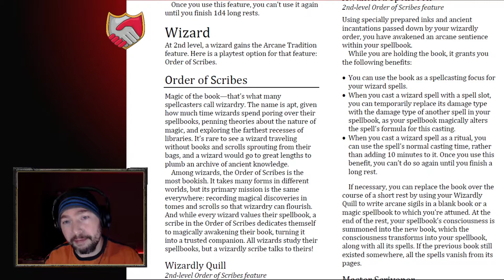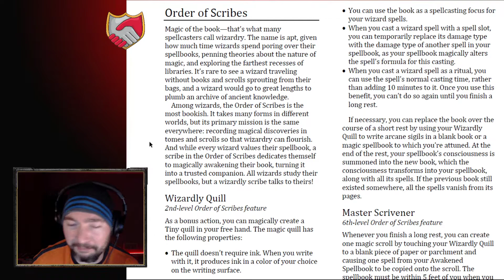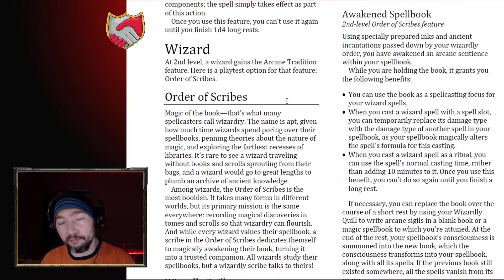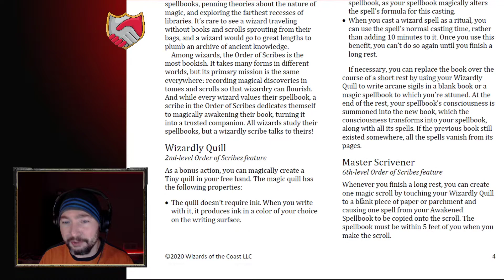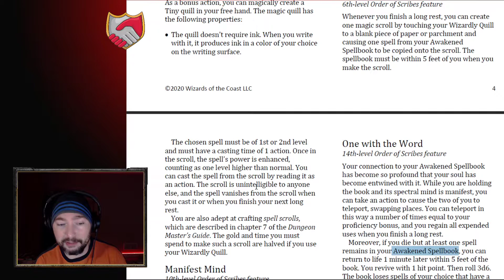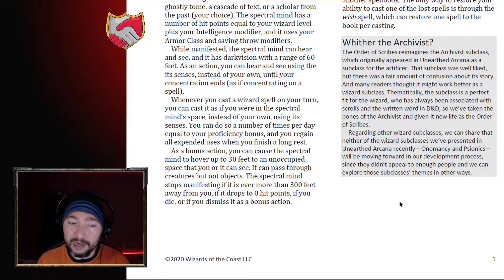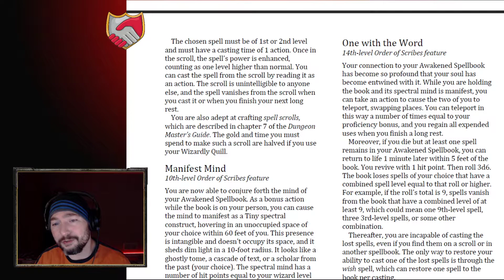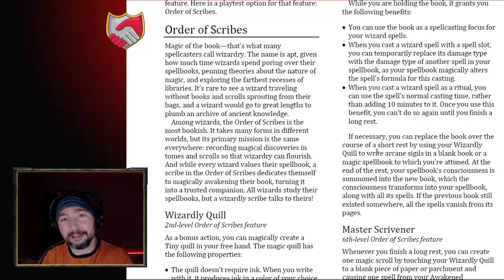UA Subclasses Revisited: Order of Scribes Wizard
This is a review of the new Unearthed Arcana wizard subclass Order of Scribes.

Art By- Steven Belledin